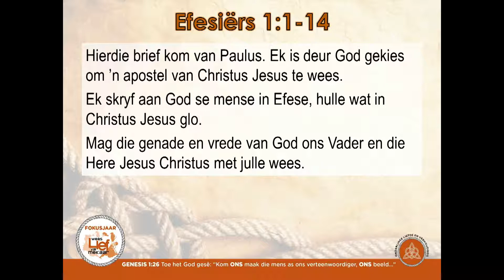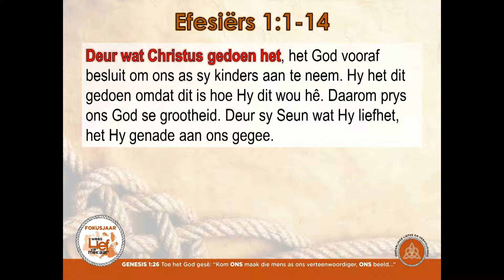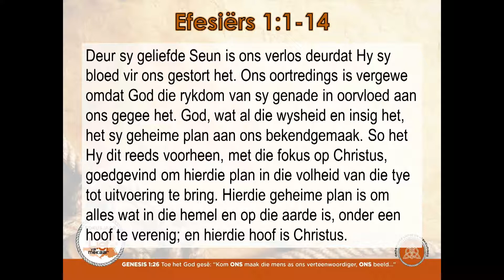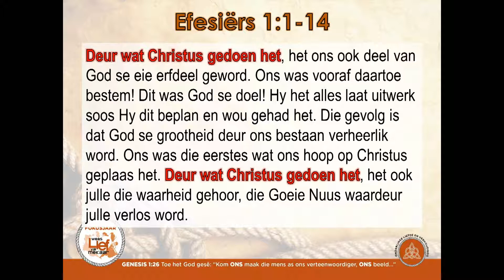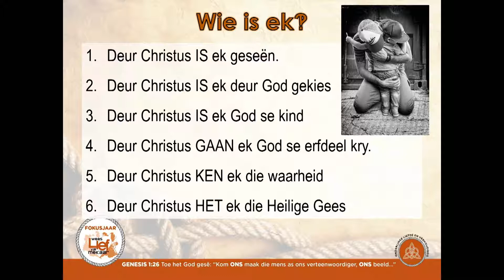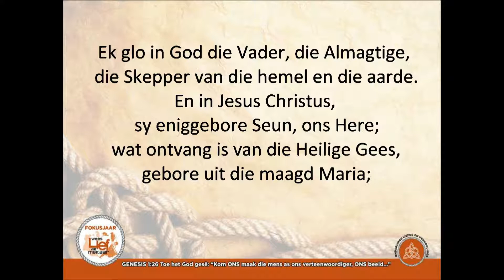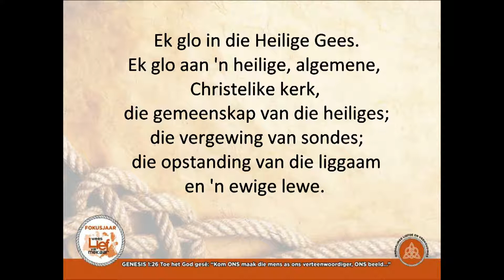Wie is jy?! - Wilhelm Leuschner (2 Jul 2017)